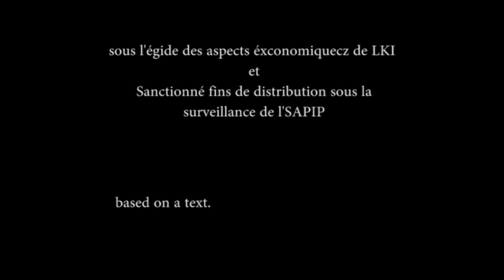Les Notez De Prey Nokor[Diary entry|soeilal,.13/28/4132|/ vue sur la mer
2nd edit of a short... some random parts of town. part of a ritual. and poem reading yah!.